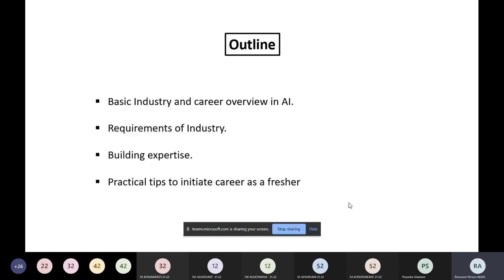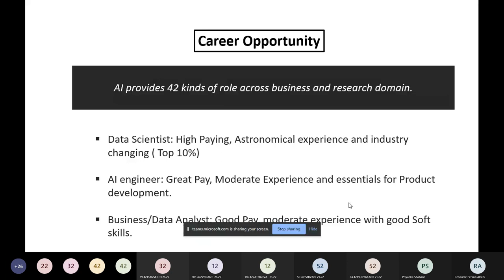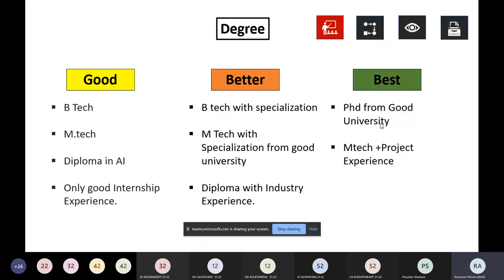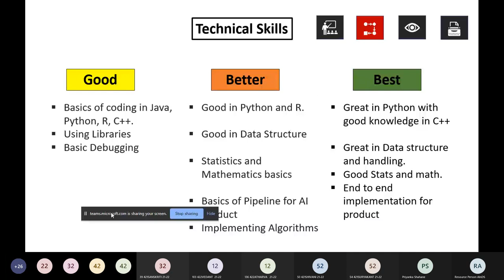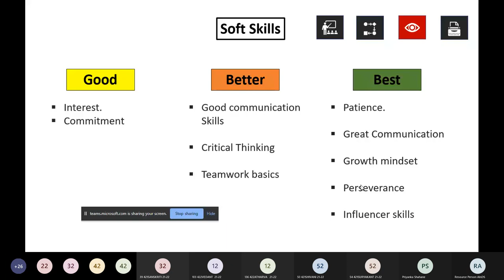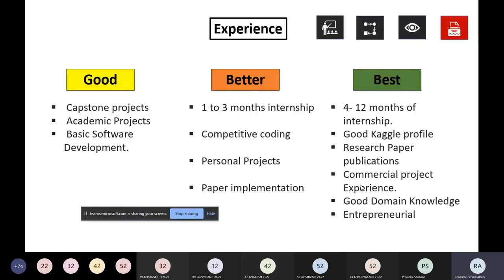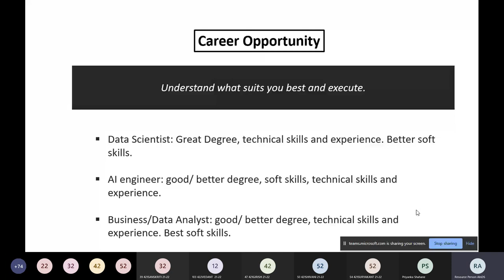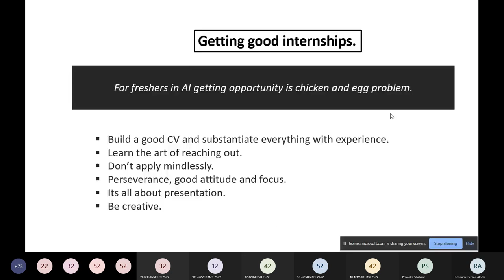A webinar on "How to Get Started in Artificial Intelligence"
Ms. P.S.Shahane organized a webinar on “How to Get Started in Artificial Intelligence”  in association with Artificial Intelligence Student Association and Indian Society for Technical Education for S.E. AI&DS Students on 17th Sept 2021, at 2:00 PM. Mr. Shubham Joshi, Founder and CEO Lawnics Technologies, Jaipur Rajasthan, was the resource person